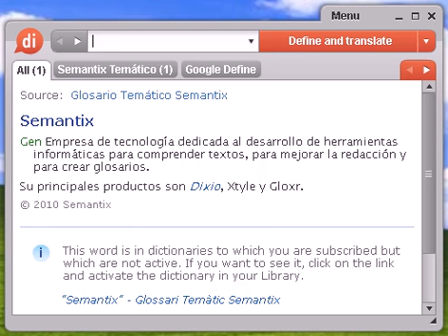Definición de casino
casino, diccionario, definición, significado, español, castellano, dixio, casinos